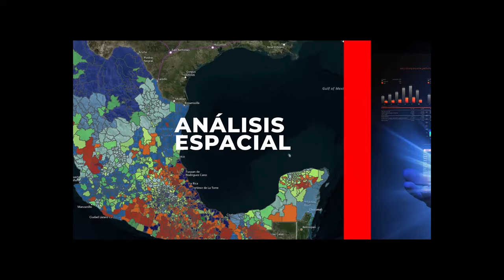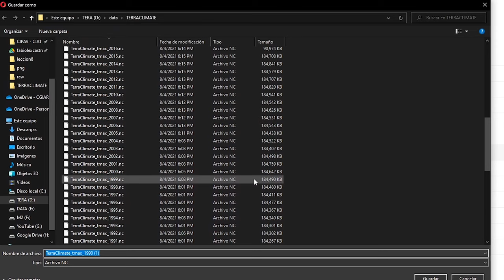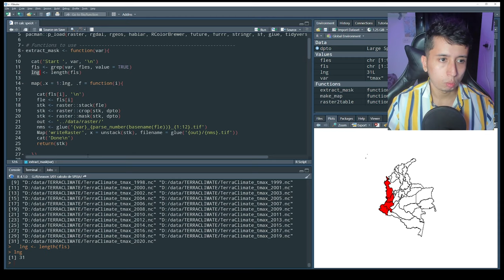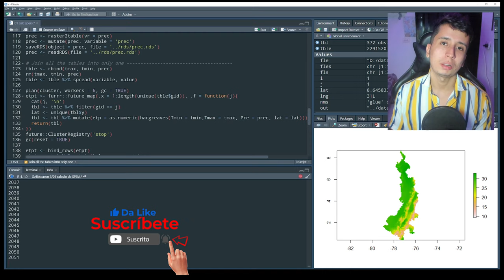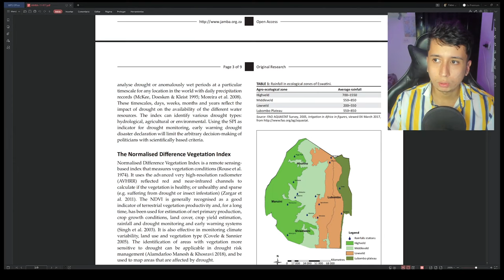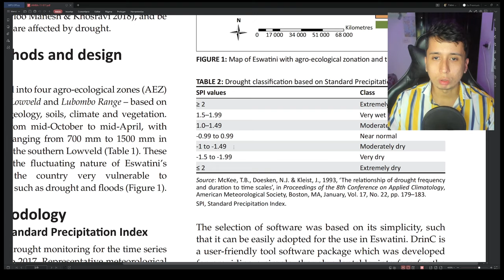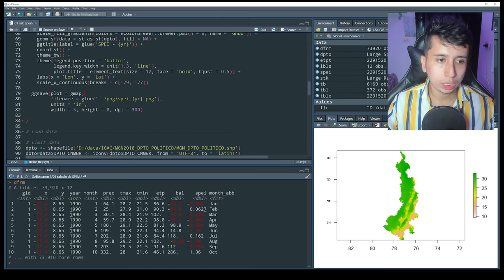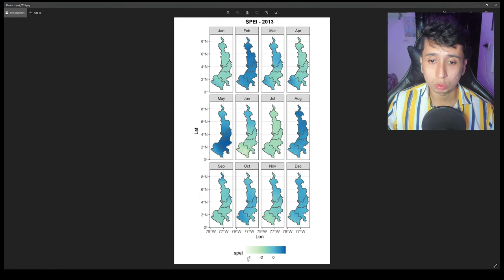Estimación del Índice Estandarizado de Precipitación (SPEI) en R - Tutorial SIG con R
Fabio Castro
Profesión Geógrafo
País Colombia